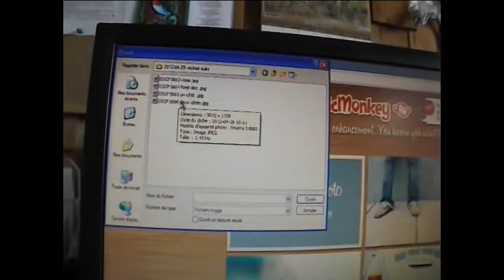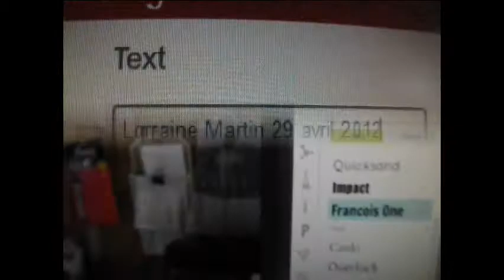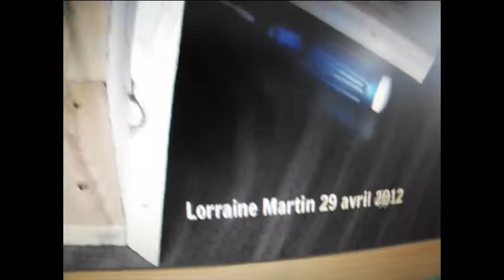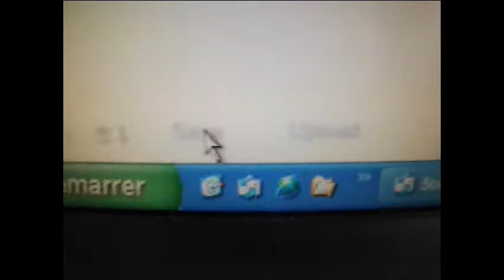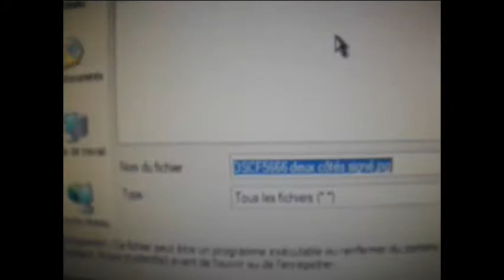Signer une photo pour André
Voilà un tutoriel temporaire pour montrer à André du forume «Comment signer une photo avec l'aide du site : picmonkey.com. » Je ferai un autre tutoriel avec les paroles dans quelques jours pour mieux expliquer les fonctions de ce site pour améliorer vos photos. Sur une musique de "Cello" nous vous remercions de votre visite.